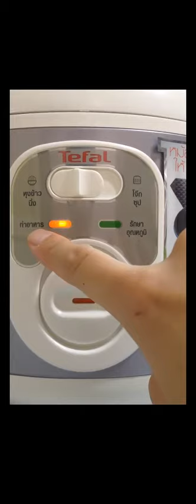หม้อหุงข้าวTefal หุง นึ่ง ในหม้อเดียว (VDO 2)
หม้อหุงข้าวTefal หุง นึ่ง ในหม้อเดียว

หุงข้าวพร้อมนึ่งอาหาร อกไก่ ผัก